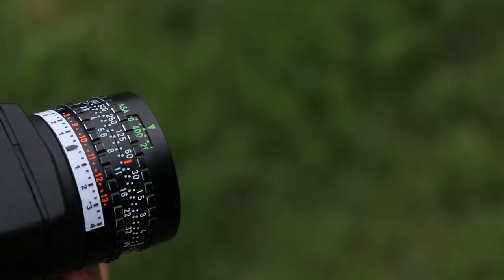Modernist sports hall with Fuji gw690 - photography on location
CHAPTERS:
- Intro: 00:00
- walking to location: 0:24
- preapring to take photo : 1:17
- Photo #1 (before lights go on ): 2:02
- waiting for artificial lights: 2:13
- Photo #2 (best photo of the day  ): 2:41
- Photo #3 (photo with artificial light  ): 2:53
- Photo #4 : 2:57
- Photo #5 : 3:00

In this video, I take pictures of a modernist sports hall in Warsaw's Bielany district. I used medium format camera Fuji Gw690 with Kodak Porta 400 inside and Pentax Digital Spotmeter. Film format 6x9.
I use Nick Carver's method to measure light from " Master MANUAL Metering for Film " course. And I strongly recomend it.